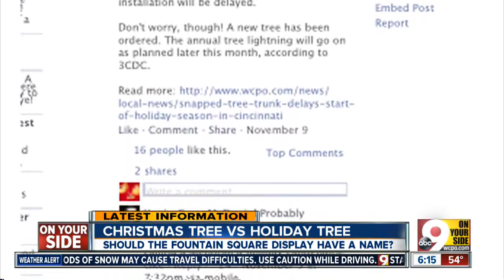Christmas tree or holiday tree?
What should the Fountain Square tree be called?